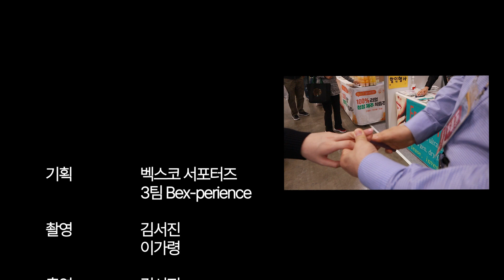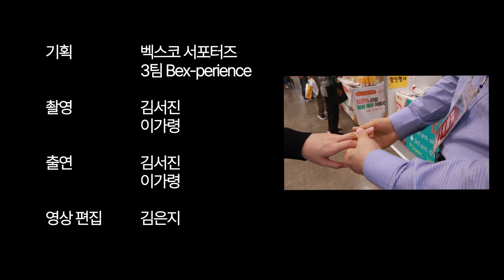벡스코에서 살림장만! l 2024 홈리빙&생활용품 전시회 방문 후기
오늘은 AGI와 JAGI가 살림장만을 위해서 벡스코에서 열린
2024 홈리빙생활용품전시회 에 방문했어요!

테이블, 침대, 소파 등 가구뿐만 아니라
인테리어에 관심 있으실 분들이 좋아할 만한 다양한 품목의 상품이 있었어요.

꼭 사랑하는 사람과 함께 방문하셔서 집꾸 해 보셔요. ♥

※ 영상 속 내용은 가상의 설정입니다. ※

* 제작 : 대학생 SNS 서포터즈 3팀(김서진, 김은지, 이가령)